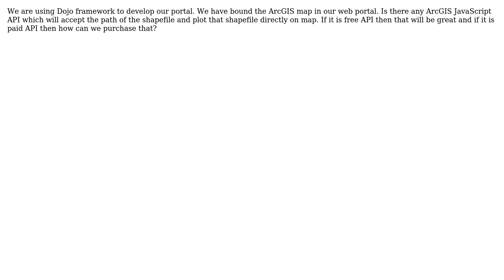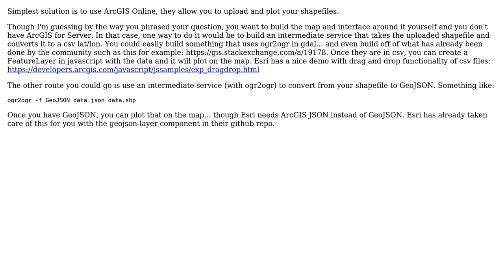GIS: Plotting shapefile on map using ArcGIS API for JavaScript?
With thanks & praise to God, and with thanks to the many people who have made this project possible! | Content (except music & images) licensed under CC BY-SA | Music | Images & others | With thanks to user nmtoken user Kyle Dodge user Hemant and the Stack Exchange Network Trademarks are property of their respective owners. You are responsible for your own actions.